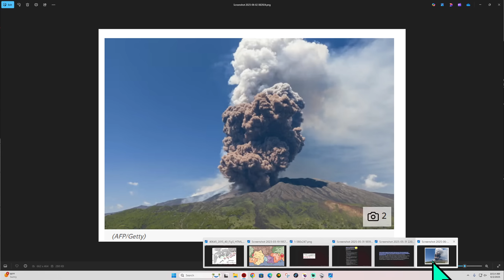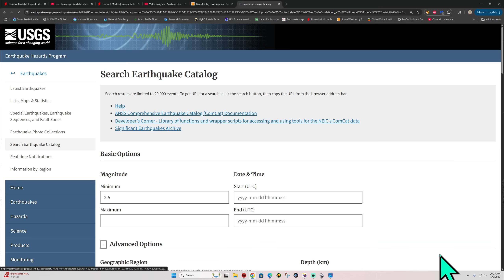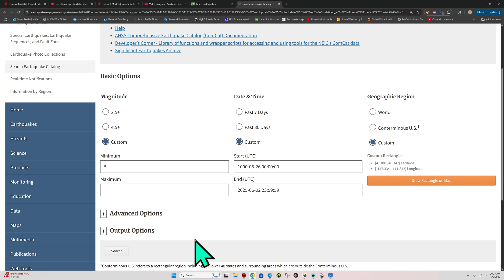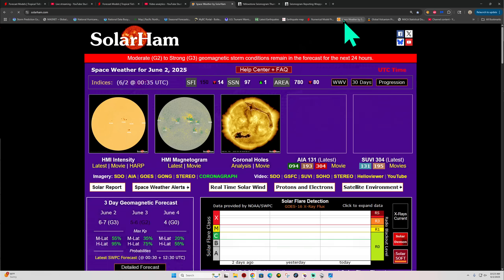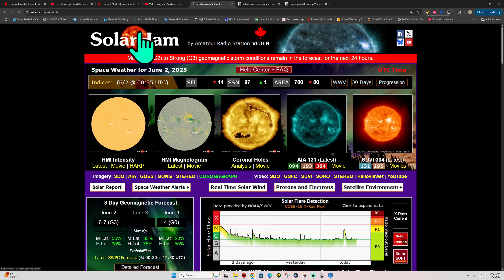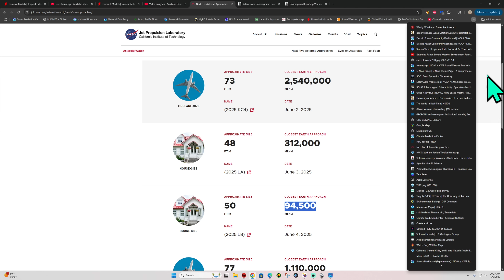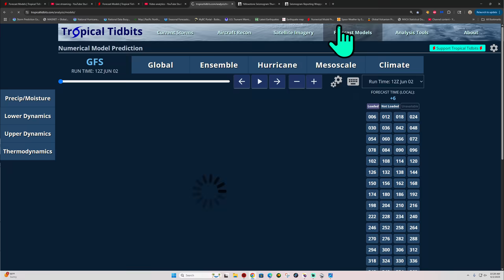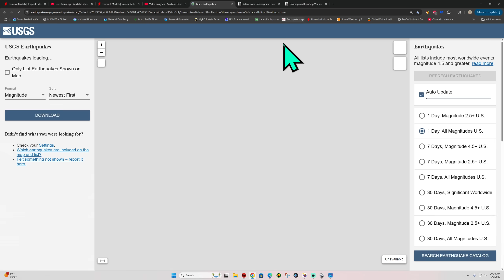Aurora activity continues. Mount Etna Erupts again. Earthquake update for Monday 6/2/2025